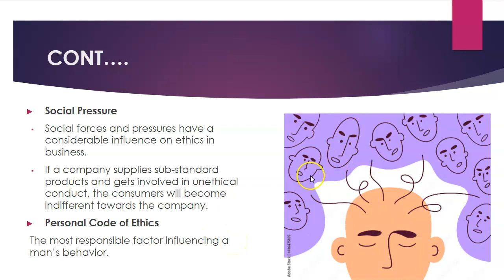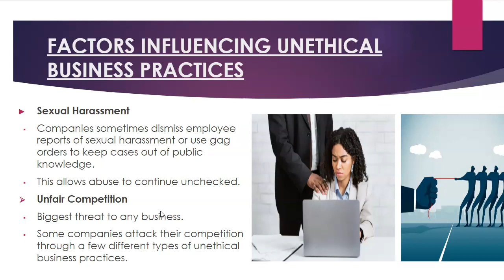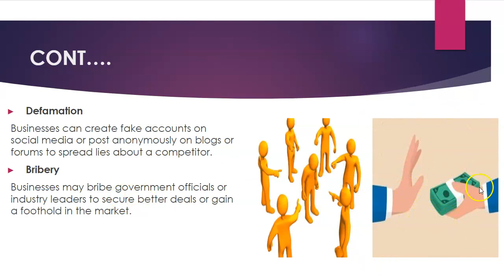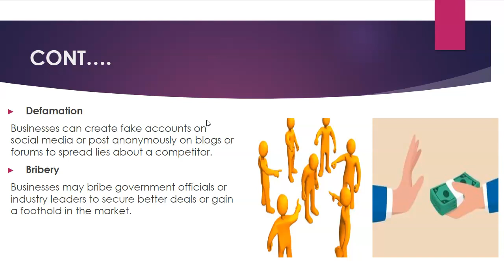Factors_Influencing_Ethical_and_Unethical_Business_Practices_Lecture_4_Part_2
made for those students who cannot afford college fees and some cannot go college due to their office tough schedules.